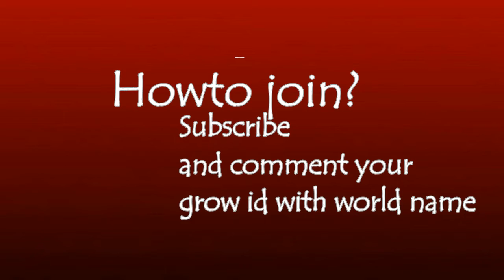set challange ninja set